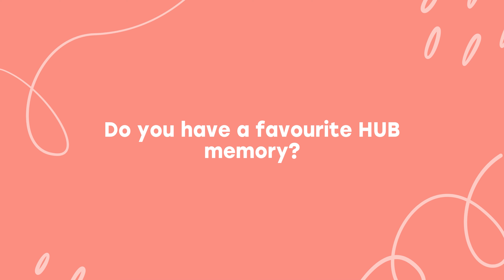HELP's Icebreaker: Josh & Zoe at Wynnum HUB